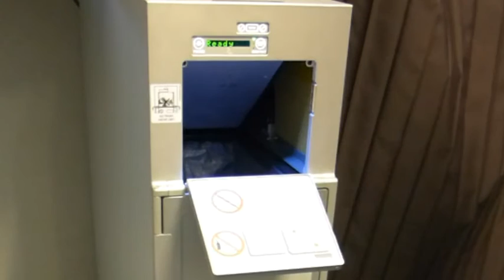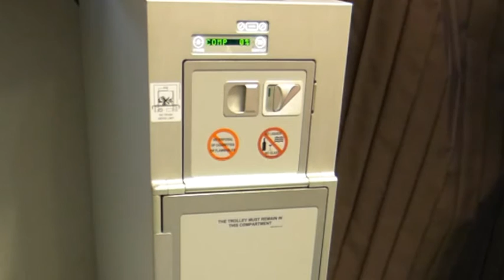VTC Operate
Notice on how to operate the AERTEC Vacuum Trash Compactor